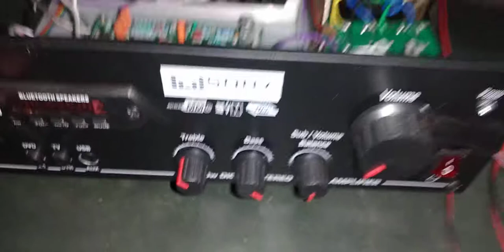stk 4191 2.1Heavy bass good sound quality L+R 10",SUBWOOFER 10" TO 12" HIGH LEVEL BASS DEPTH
This amp assembled for large place if you use this home use 8"L+R SUBWOOFER 10"